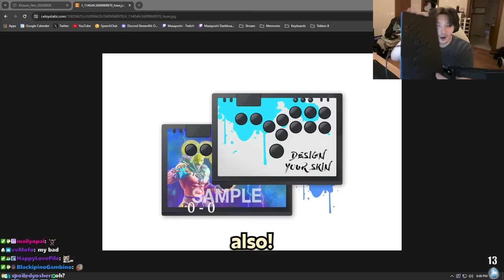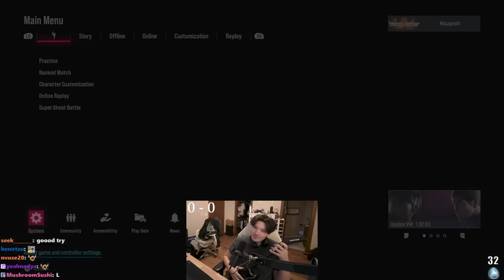I played Tekken 8 with a Guitar Hero controller to prove a point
No regrets